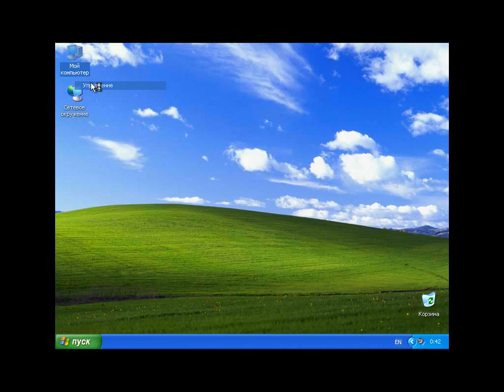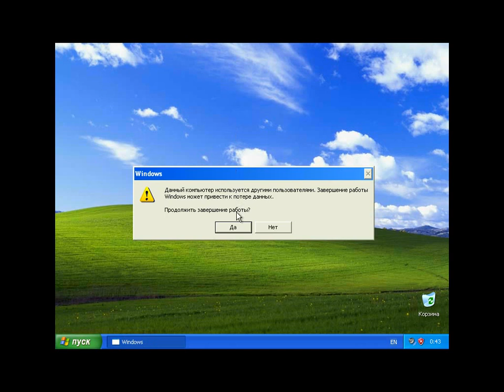Включение Администратора Windows XPSP3